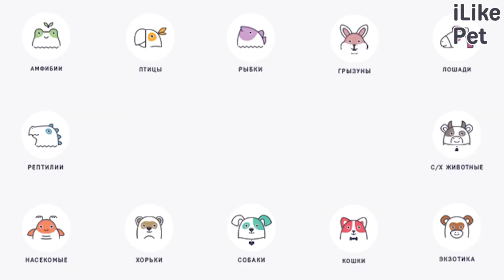5 интересных фактов про южноафриканского бурбуля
Грозный охранник, преданный друг и ласковый питомец. Южноафриканский бурбуль — порода собак, которая сочетает в себе абсолютно противоположные качества.